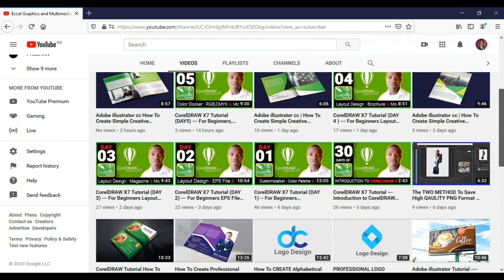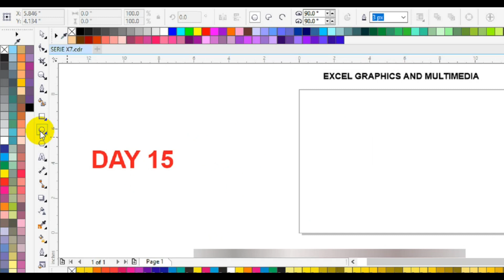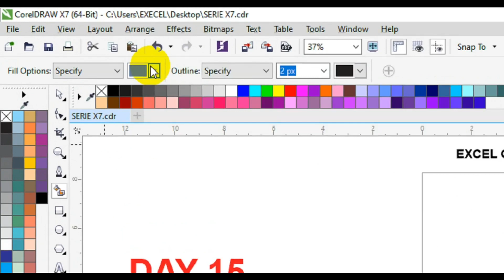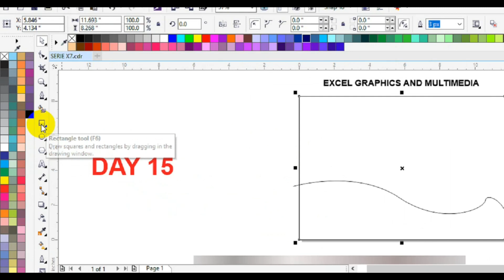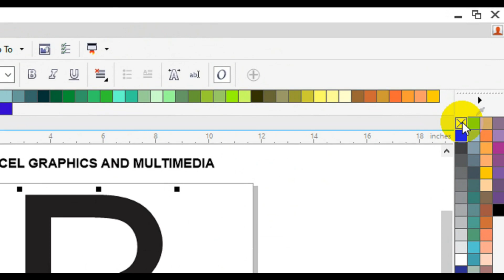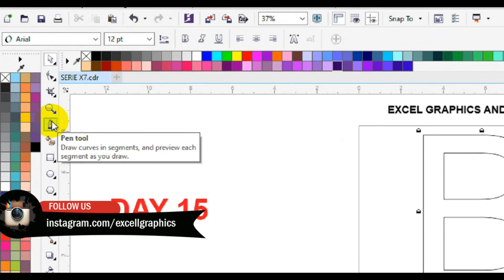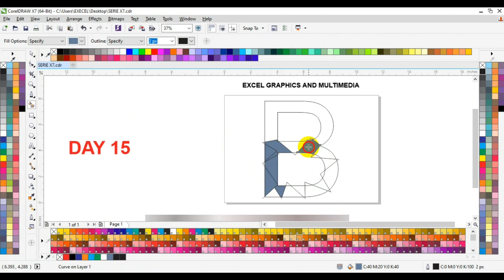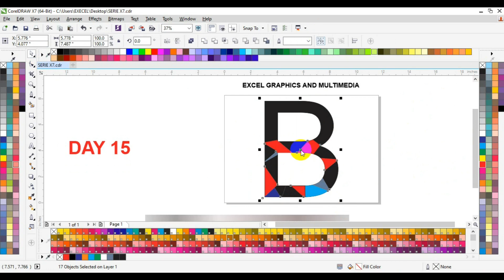CorelDRAW X7 Tutorial | Tutorial For Beginners (DAY 15) MASTER SMART FILL TOOL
CorelDRAW X7 Tutorial  DAY 15 MASTER SMART FILL TOOL